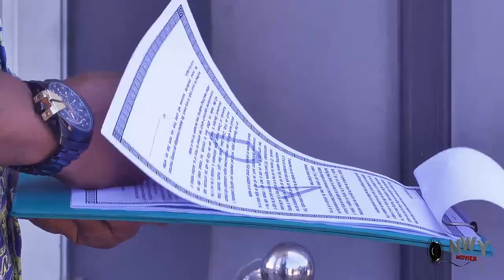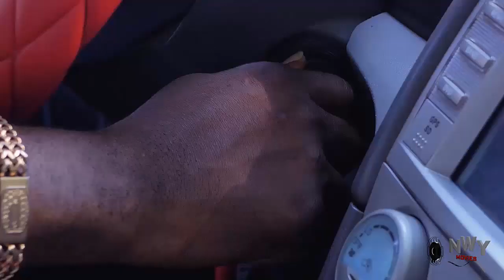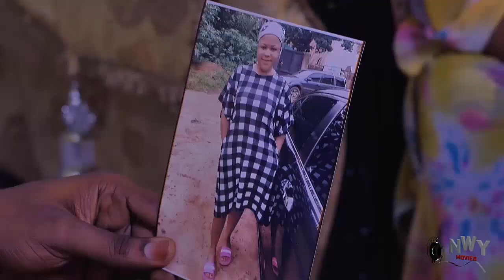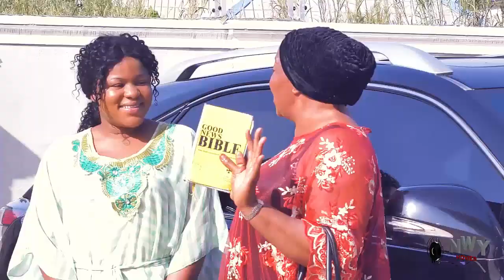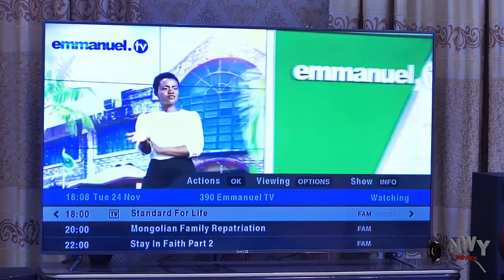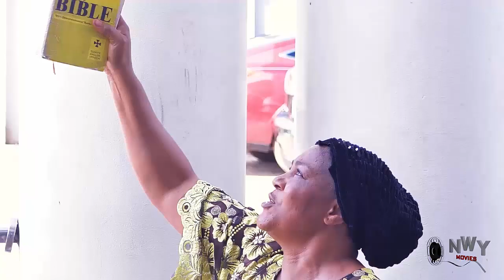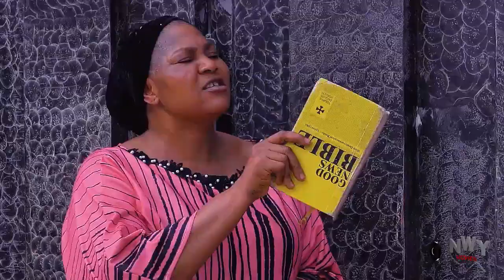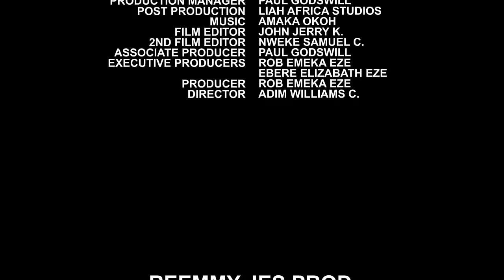Touch My Heart (This Movie Just Came Out Today On Youtube) - Fredrick Leonard Latest Nigerian Movie